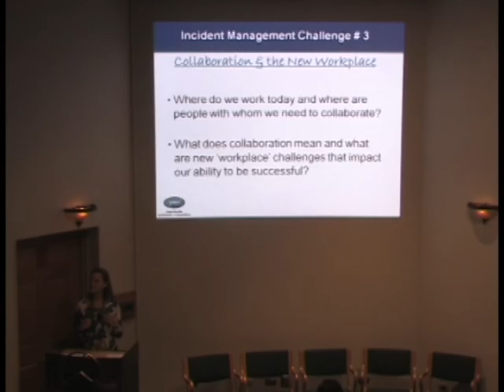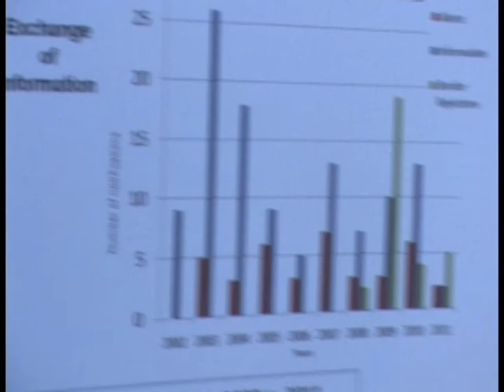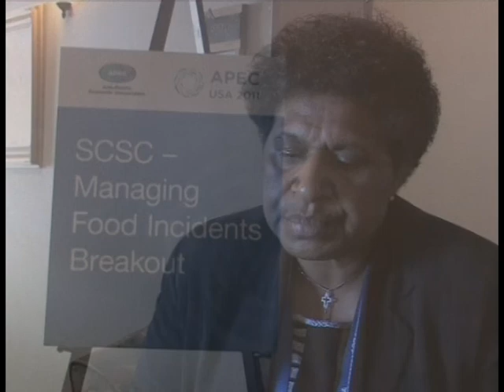APEC manages food safety incidents in Big Sky, Montana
At an APEC workshop in Big Sky, Montana, government and industry sector representatives share their views on how to better ensure food safety standards and facilitate trade in the region.